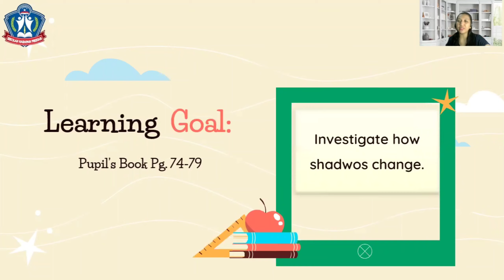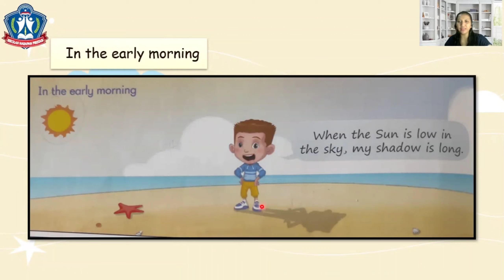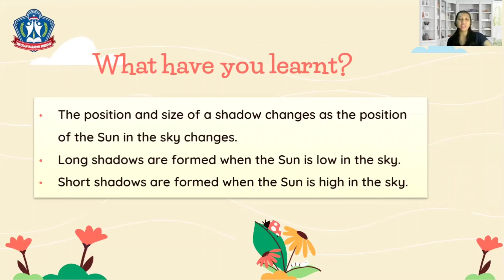Science P2 : Unit 4 C - How Do Shadows Change?